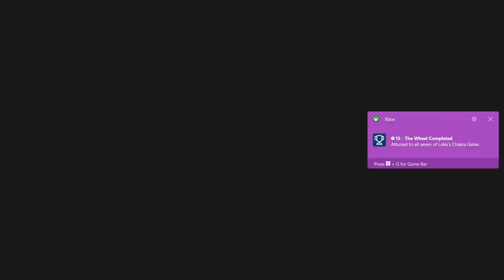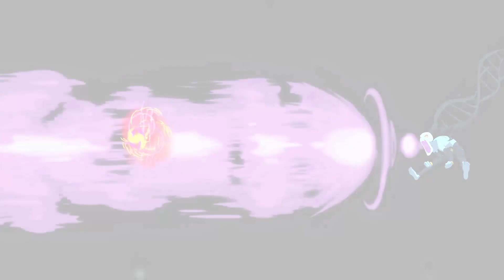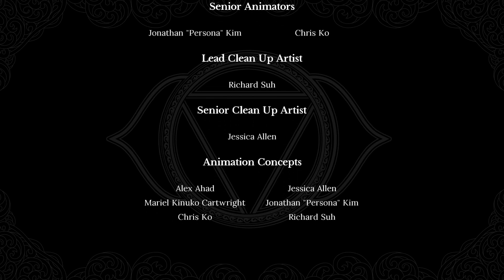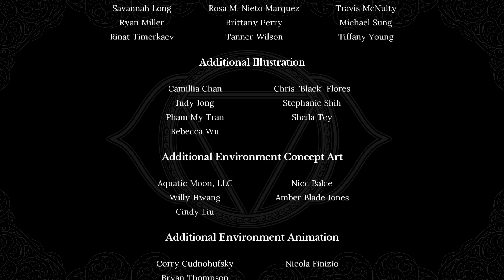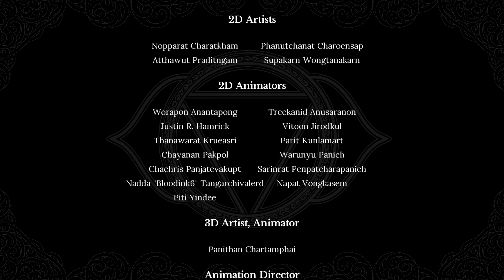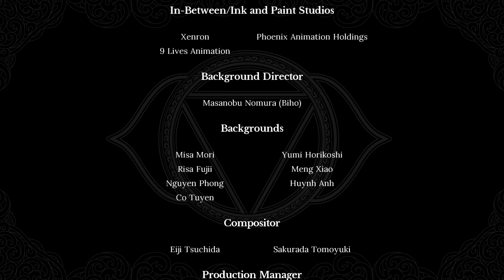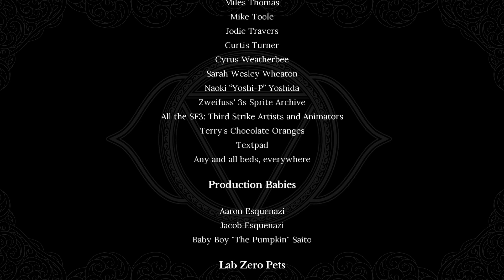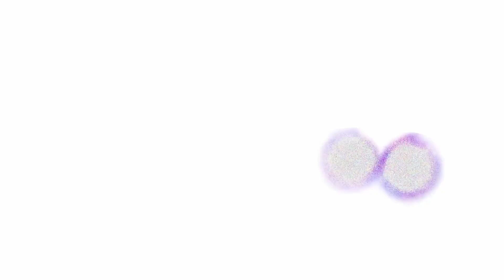Indivisible - Pt21 The conclusion of the matter - Platforming killed my whole mood...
This game popped up on Xbox/PC Game pass! I always meant to play it as I've played and enjoyed the demo! Now I get a chance to play it!

Intro/Outro: Chime & Adam Tell - Whole (Rob Gasser Remix)
0:00 intro platforming nightmare continues
4:51 Kala's first line of defense!
9:30 Kala appears!
16:29 Kala boss fight
53:48 Patience reached a boiling point
55:47 Patience gone!
1:00:41 The Ending